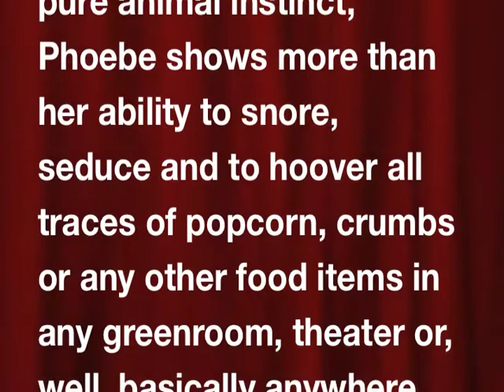Phoebe & the Critter (Phoebe Speaks!)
Phoebe, Brussells Griffon Extraordinaire well known throughout the Charlotte, NC theatreworld and beyond, shows a rarely seen side of herself. The true animal side! Known for her cuteness and quietness, here's a rare glimpse of her expressiveness while excited.